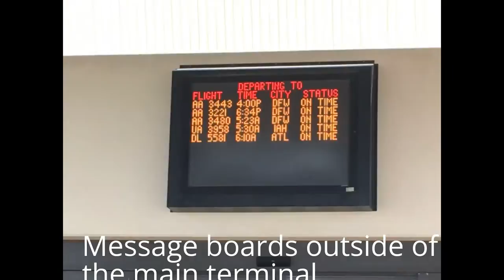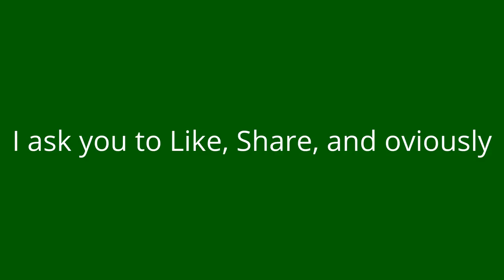(KGRK) Killeen/Ft. Hood Regional Airport Picture Tour and Spotting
Hi my name is Caden and I like aviation. Now I would like to share my experiences with you guys.